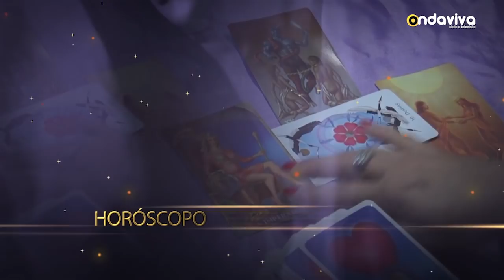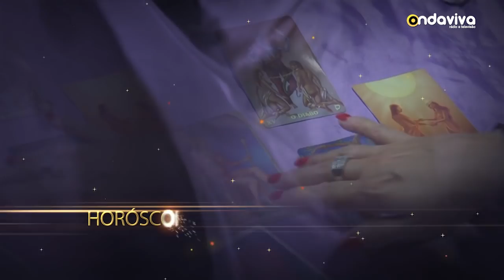Lado Violeta - Previsões de 19 a 25 de Fevereiro de 2017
com Cristina Gomes (astróloga)